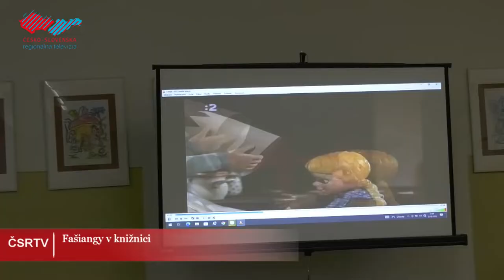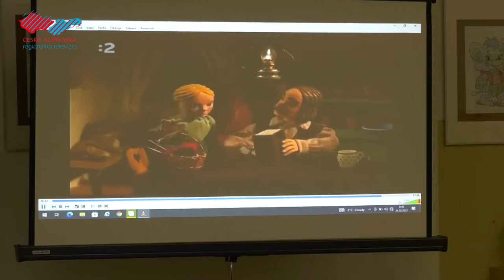Fašiangy v knižnici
Mestská knižnica v Holíči si pripravila pre detských návštevníkov krátke pásmo fašiangových zvykov a tradícií. Okrem toho však knižnica ponúka pre mladšie a staršie deti aj rôzne ďalšie aktivity.